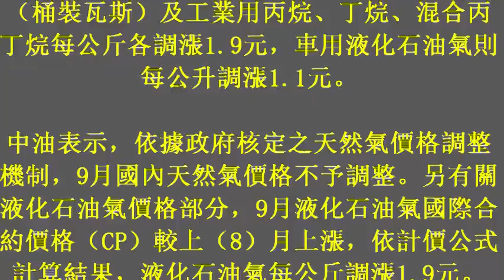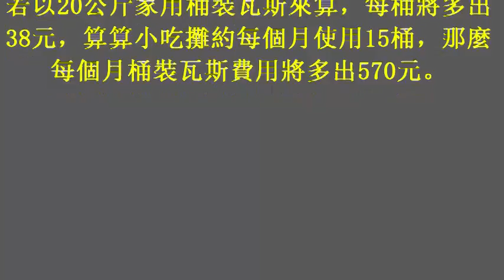桶裝瓦斯9月調漲1 9元 家用瓦斯每桶多38元